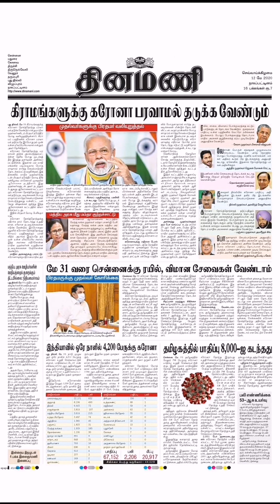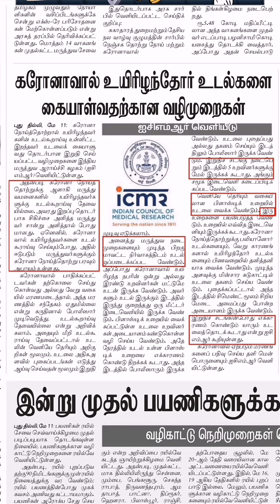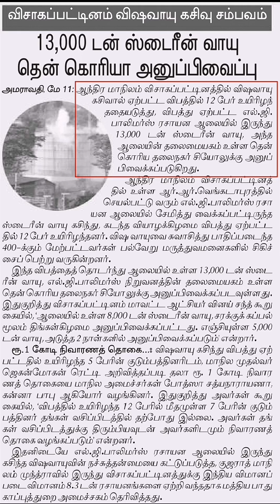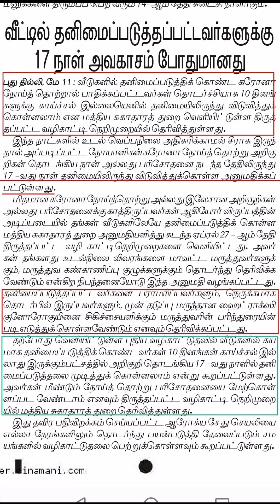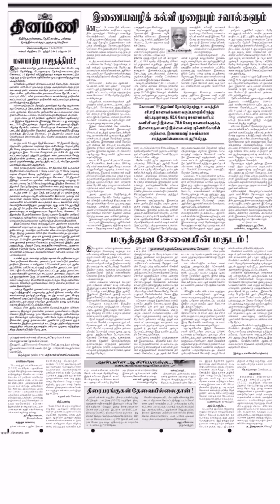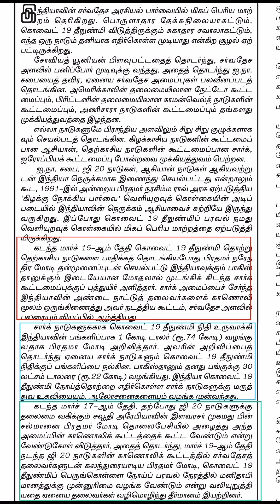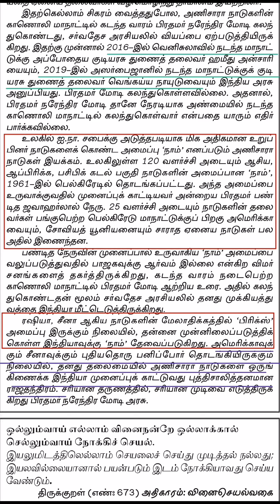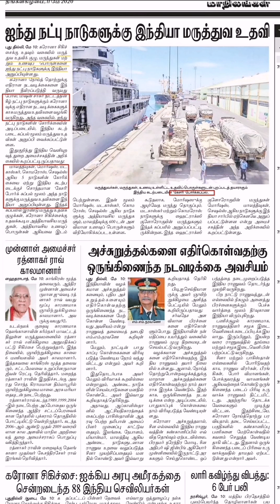Newspaper current affairs 12.5.2020